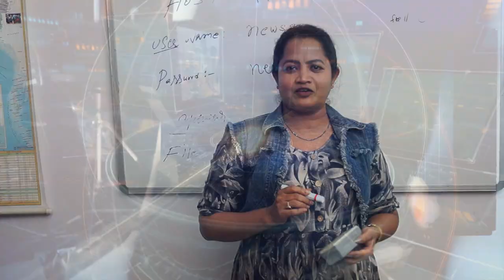"I DIGITAL MEDIA" | A purpose of building your career in Mass Media | Training center | Hyderabad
Build your career in Media. Training in NewsReading, Anchoring, Acting and Journalism.
The purpose of training is to tighten up the slack,toughen the body and polish the spirit.
You never fail until you stop trying -Albert Einstein